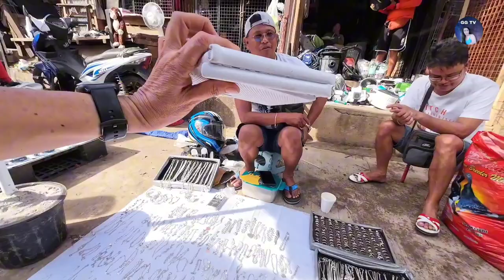buraotan style ng divisoria/made in the Philippines.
ang buraotan ng divisoria ibat ibang items ang makikita or mabibili ninyo dto.subrang mura ang mga bilihin.ang maraming tao sabado at lingo.hanggang 10am sila.